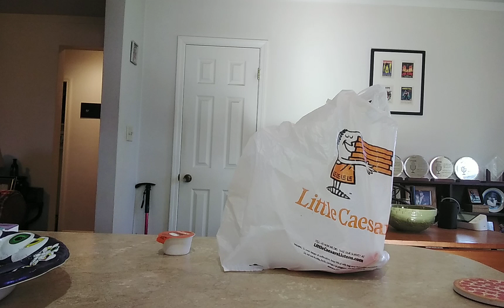Stuffed Pizza Dough! From Little Caesars!🥖